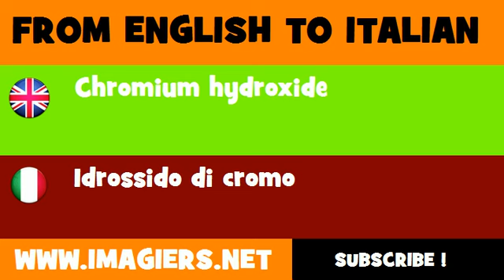How to say Chromium hydroxide in Italian